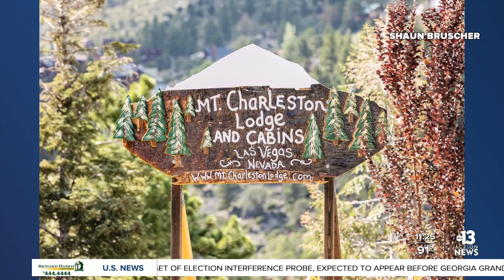Tasty Tuesday with Melinda Sheckells | Aug. 15, 2022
This week, Tasty Tuesday explores food and drink options at The Bedford by Martha Stewart, Rosa Restuarante, and The Lodge at Mt. Charleston.